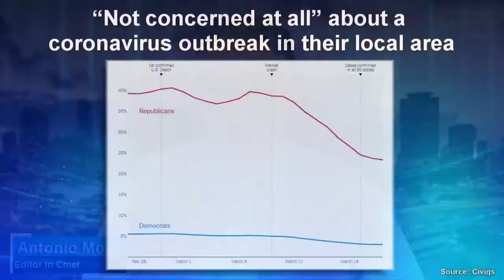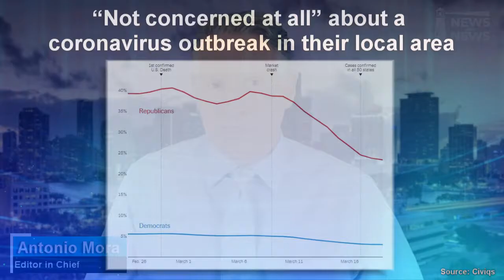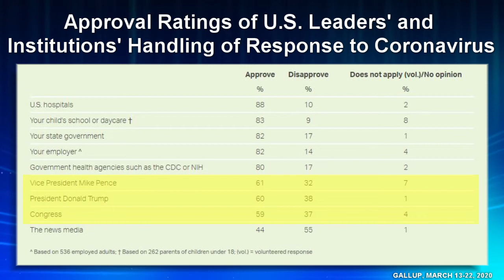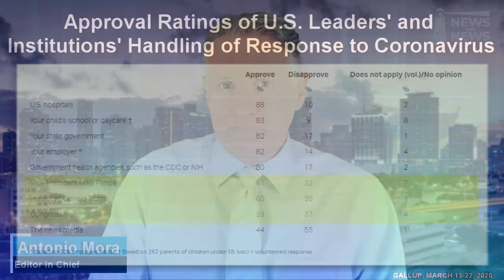Political polarization and COVID-19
Managing the divisions among red states and blue, liberals and conservatives, corporate America and Main Street, has to be an effort that involves the whole country. We all have to do our part and deal with it seriously, respecting the social distancing measures that will help us win the battle against the spread of this insidious disease.